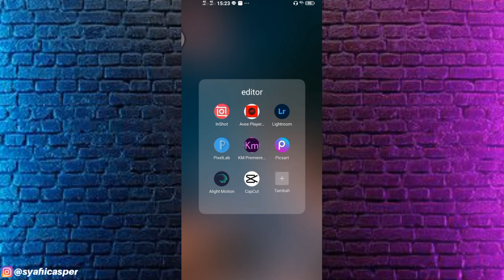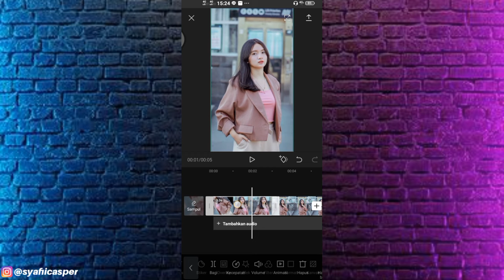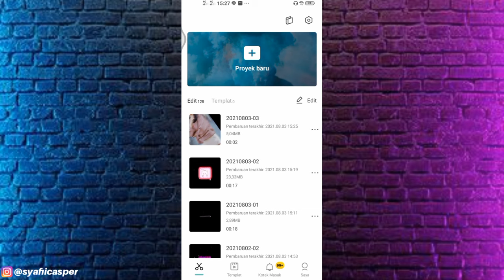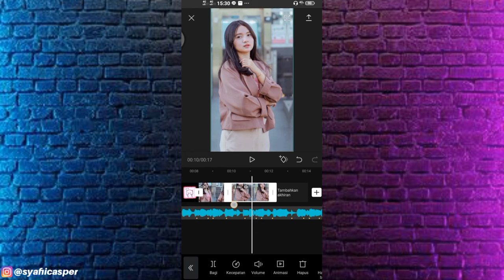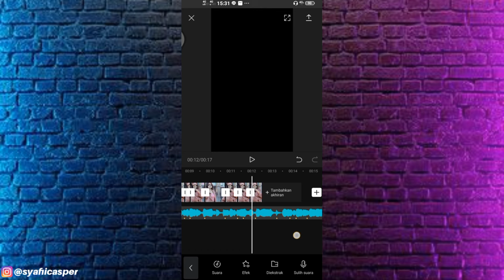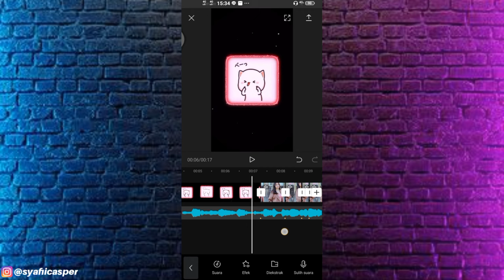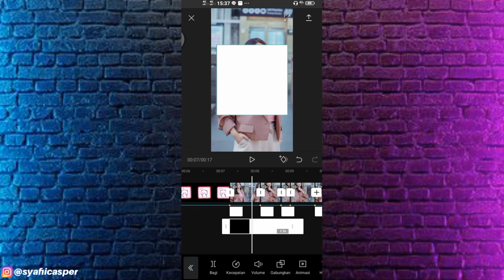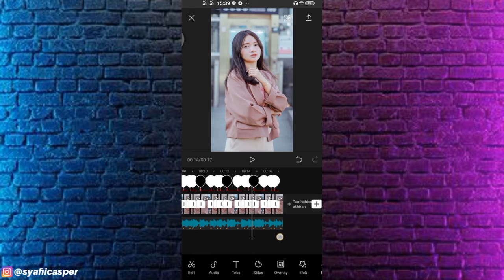Cara Membuat Video Jedag Jedug Dj Mawarung( dj Banjar)Di aplikasi Capcut viral Tiktok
🔥 JANGAN DISKIP YAH AGAR MUDAH FAHAM 😅🙏🔥
💠Lagu yang aku gunakan via TIK TOK